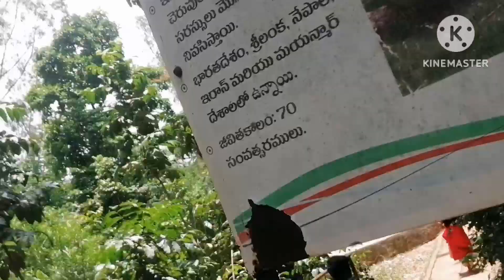మదనపల్లె హార్స్లీ హిల్స్ - Madanapalle Horsley Hills